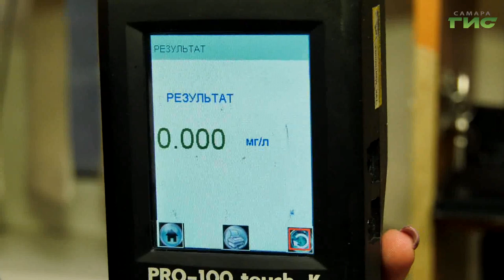Сотрудники ГИБДД Самары провели рейд для профилактики дорожно-транспортных происшествий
Масштабный рейд "Профилактика", в ходе которого было задействовано максимальное количество личного состава, провели инспекторы ГИБДД в выходные. Ловили нетрезвых водителей и нарушителей правил дорожного движения. В помощь специалистам - служебные собаки и специальные программы. Ксения Баканова расскажет подробнее.